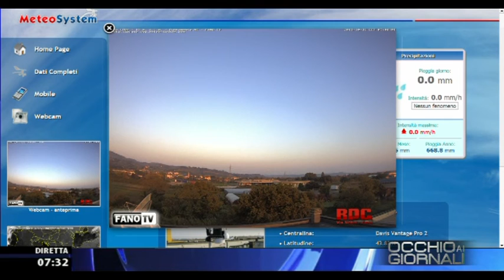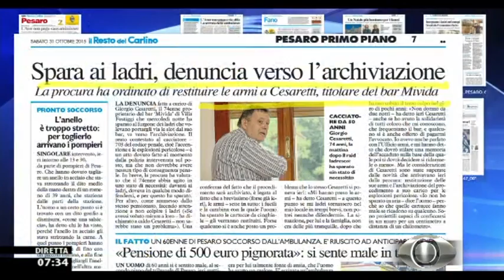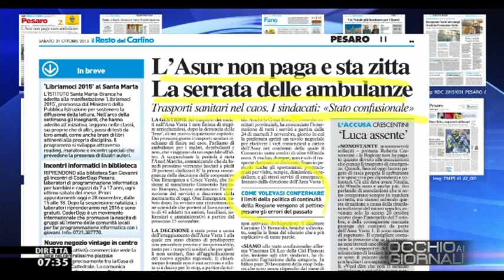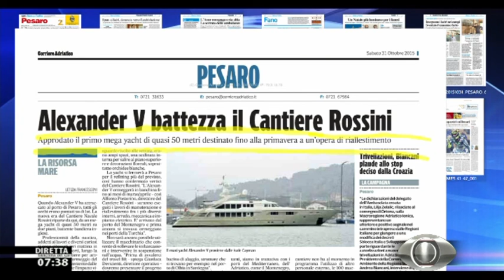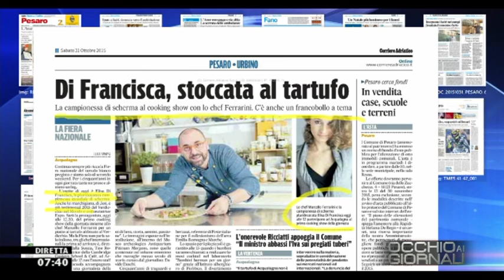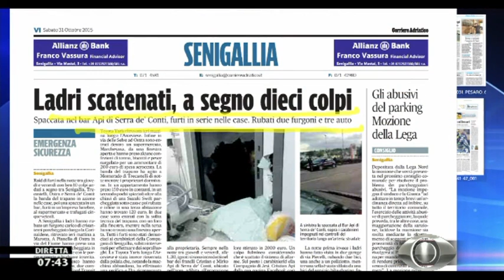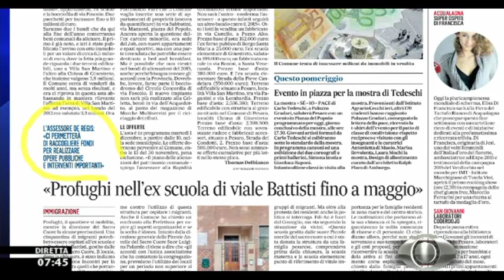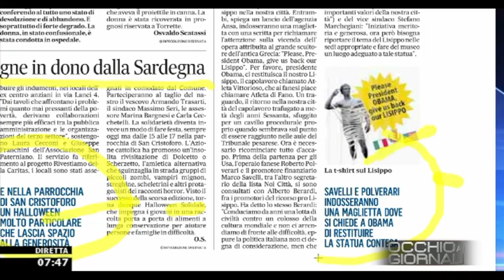Occhio ai GIORNALI 31/10/2015